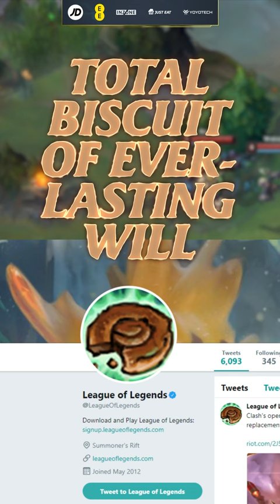Incredible easter eggs hidden in the item shop! 🥚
Did you know about these easter eggs in the league of legends shop store?